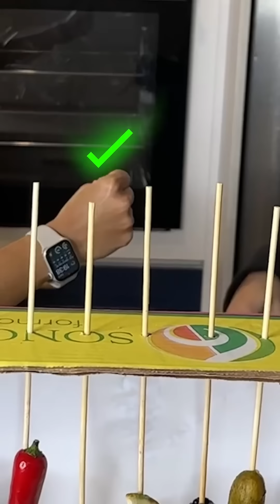VOCÊ CONSEGUE DESCOBRIR DO QUE É ESSE ESPETINHO MISTERIOSO?😱